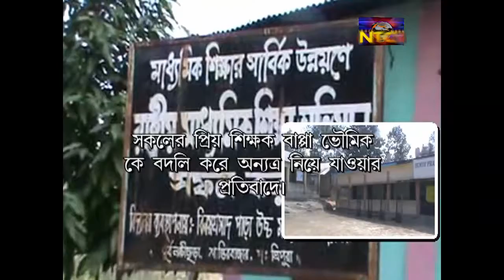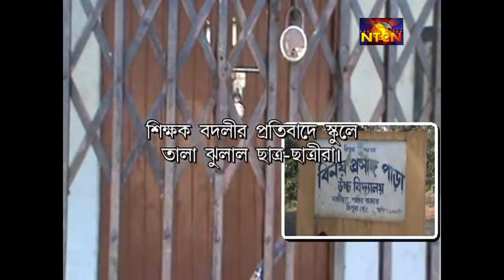স্কু্লে তালা ঝুলিয়ে দিল। দেখুন